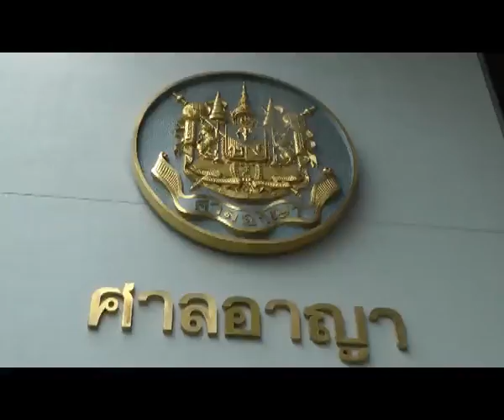komchadlueknews : ศาลสืบคดี'มาร์ค'ฟ้อง'ตู่'หมิ่น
komchadlueknews : คม ชัด ลึก : การเมือง - ศาลสืบคดี 'มาร์ค' ฟ้อง 'ตู่' หมิ่น

(หมายเหตุ : ที่มา : Nation photo)